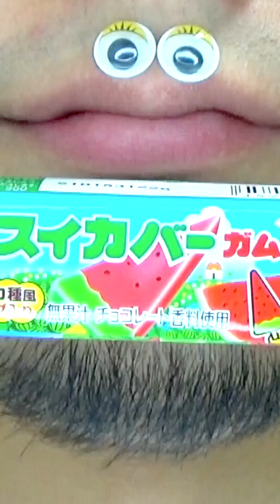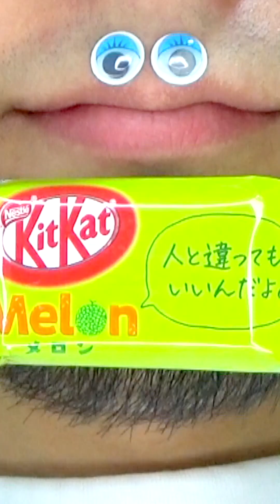Shasuke8b ASMR Delicious Foods Challenge 😋😋😋